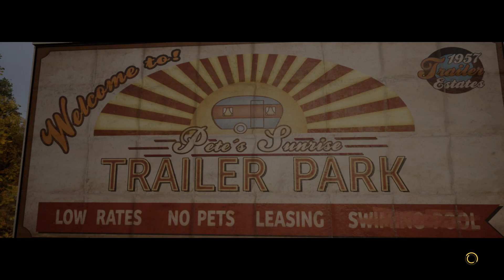A WAY OUT / CAPITULO 3 - CON DAVIDARNAIZ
Para apoyar al canal y disfrutar de emotes y emblemas personalizados hazte miembro desde este enlace:

Componentes de mi PC:
Placa Base: MSI X99A SLI PLUS USB 3.1
Procesador: Intel i7-6800K 3.6Ghz Box
Memoria Ram: G.Skill Ripjaws V Red DDR4 2400 PC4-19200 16GB 2x8GB CL15 x2 = 32GB
Discos Duros: Samsung 850 Evo SSD Series 500GB SATA3 - Seagate Desktop 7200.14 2TB SATA3 64MB
Tarjeta Gráfica: Gigabyte GeForce GTX 1080Ti Founder Edition 11GB GDDR5X
Fuente de alimentación: Thermaltake Toughpower 750W 80 Plus Gold Modular
Caja/Carcasa: Phanteks Eclipse P400 Negra Con Ventana
Ventilador CPU: Noctua NH-U12S + 2 ventiladores extra de serie para la caja
Cascos/Auriculares: SteelSeries Siberia 350 Blanco

Para donarme cualquier incentivo y poder mejorar mis componentes del pc o cualquier cosa aqui teneis: